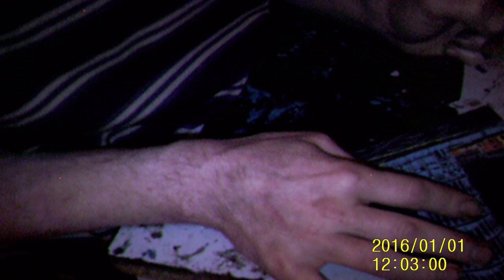how to scratch post cards buildings click on my othervideos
youtube revenue
youtube ads
youtube ads
youtube ana
youtube rea
youtube exp
youtube revenue
youtube monitizadtion
youtube anayltics
youtube analytics